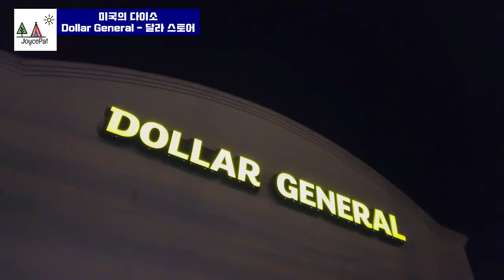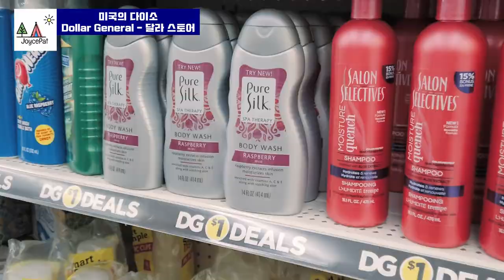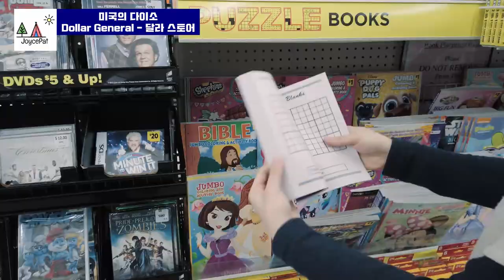미국판 다이소! Dollar General - 달러 스토어에 가보다! 모든것이 1불!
안녕하세요!
오늘은 미국판 다이소! Dollar General 을 다녀왔습니다.

달러제너럴은 미 전역에서 1만 개 이상의 매장을 운영하는 가장 큰 99센트스토어로 1939년 J.L 터너와 그의 아들 칼 터너가 켄터키주에 도매상점을 열면서 시작되었다고 합니다.

많은 제품들을 단돈 1달러 미만에 구입 할 수 있어 많은사람들이 찾는 스토어 인데요~